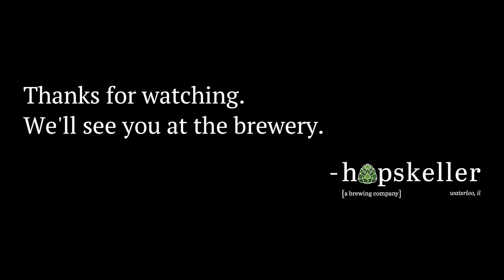Hopskeller's Weekly Update: July 2, 2018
Hey Guys! Every week we bring you a little taste of what's happening at the brewery in the form of the Hopskeller Weekly Update.